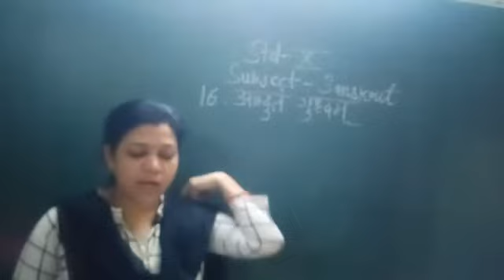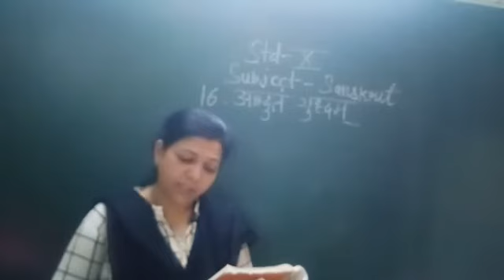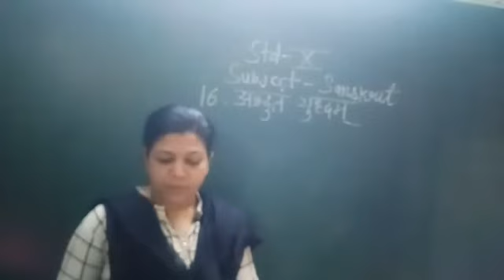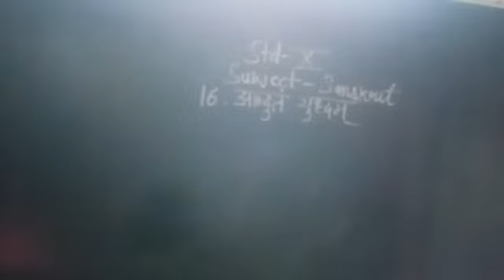std 10 Sanskrit Lesson no 16